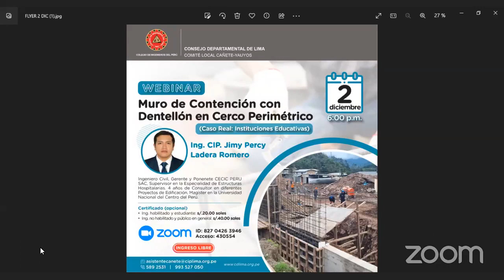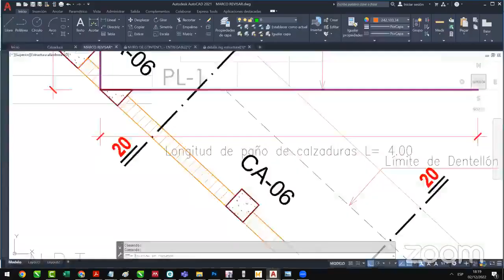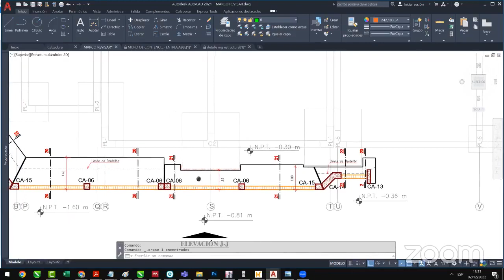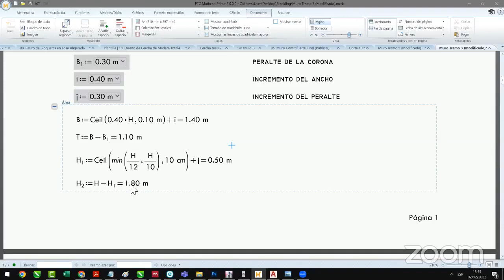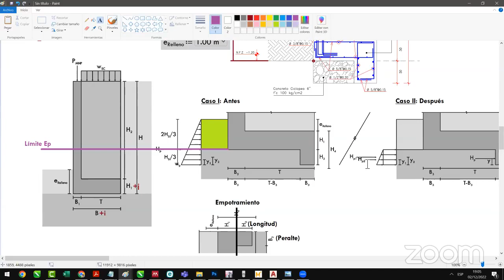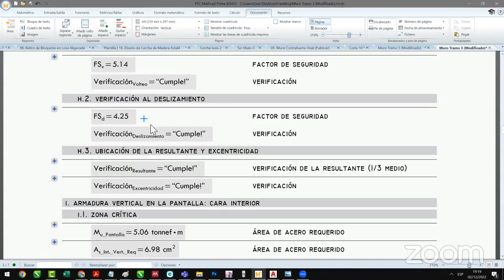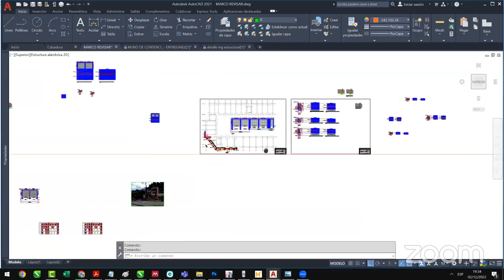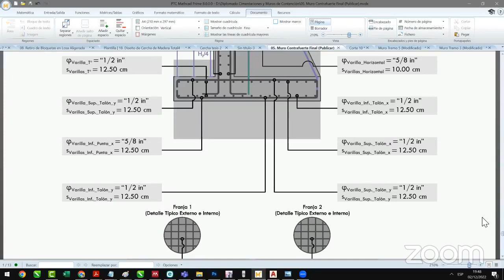Webinar: MURO DE CONTENCIÓN CON DENTELLÓN EN CERCO PERIMÉTRICO (CASO REAL: INSTITUCIONES EDUCATIVAS)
(En vivo🔴)
Webinar "MURO DE CONTENCIÓN CON DENTELLÓN EN CERCO PERIMÉTRICO (CASO REAL: INSTITUCIONES EDUCATIVAS)", que se realizarà el dìa 02 de diciembre de 2022, a horas 6.00 p.m.
INSCRIPCIÓN PREVIA: a través del siguiente enlace:
📣 Ingreso Libre vía ZOOM
ENLACE :
Haga clic en el enlace a continuación para unirse al seminario web:
ID de seminario web: 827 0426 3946